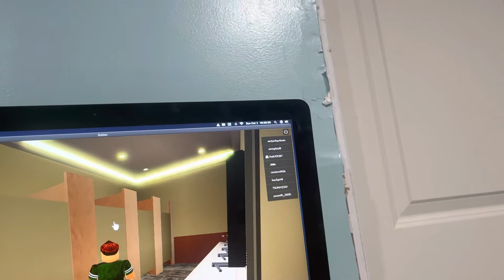ED Hotel Mens Restroom Full Shoot Roblox